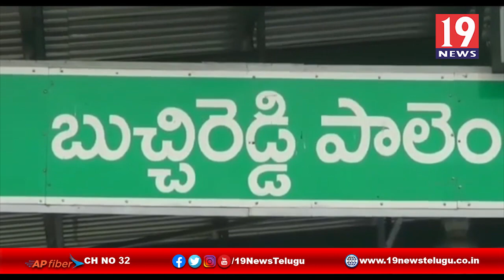పూట గడవని వారికీ మేము సైతం ప్రింట్ అండ్ ఎలక్ట్రానిక్ మీడియా సోదరులు - నెల్లూరు జిల్లా